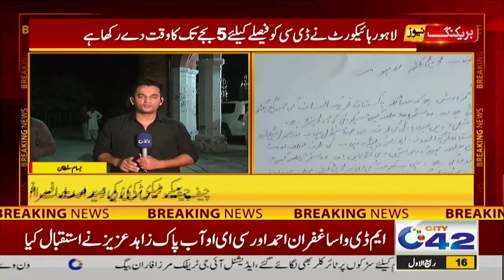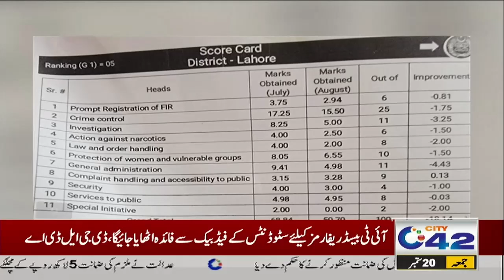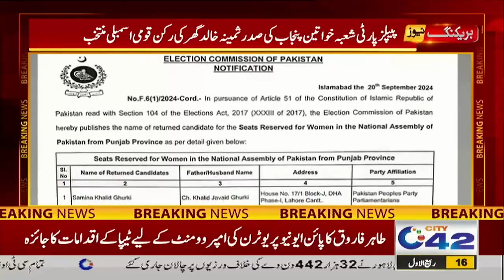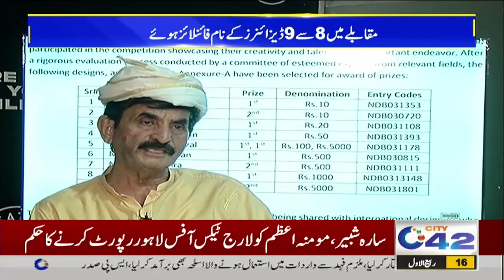7PM News Bulletin | 20 Sep 2024 | City 42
7PM News Bulletin | 20 Sep 2024 | City 42